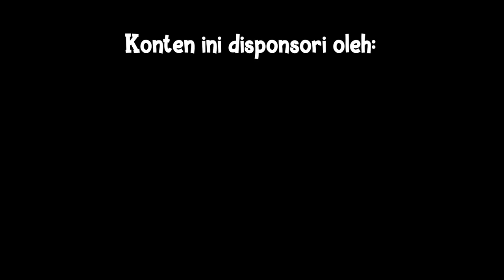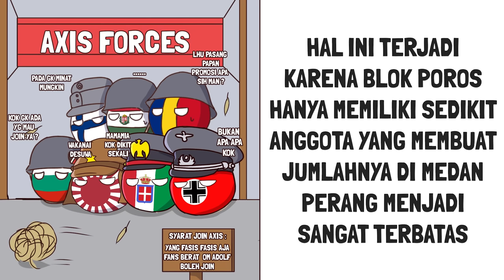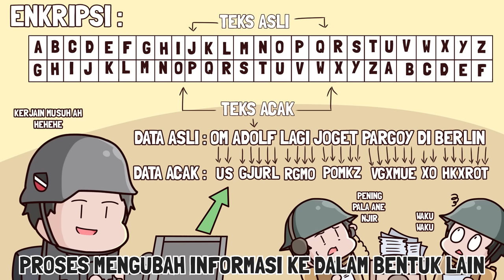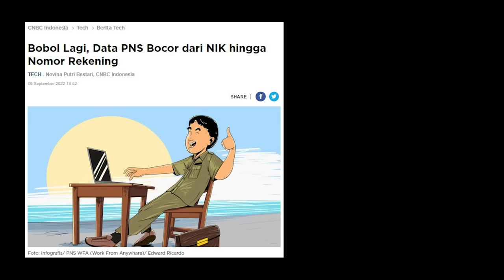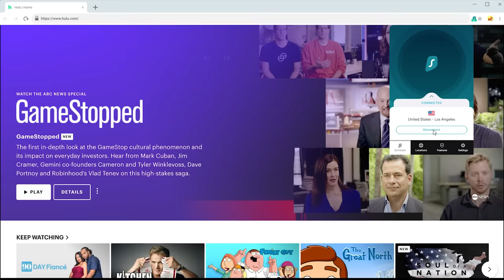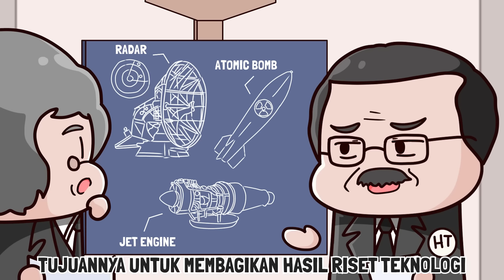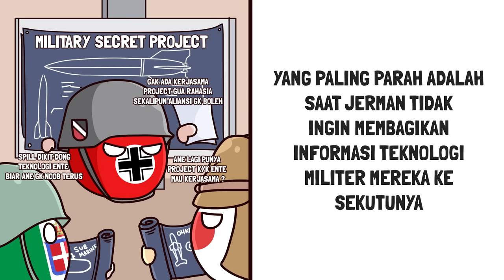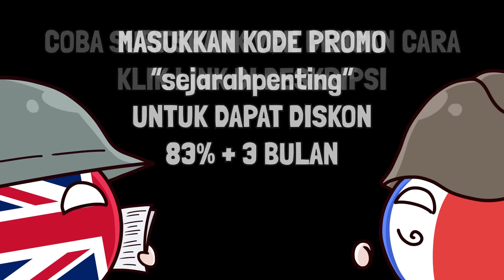Alasan Jerman, Italia dan Jepang Kalah dalam Perang Dunia 2!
Apa sih sebenernya faktor faktor yang membuat faksi poros, terutama Jerman dan Jepang kalah dalam perang dunia 2.. padahal industri udah gede, strategi perang udah oke, di awal perang juga udah menang.. dapet Perancis sama Asia Tenggara pula.. Terus apa dong masalahnya?